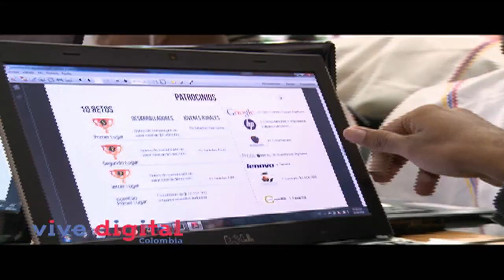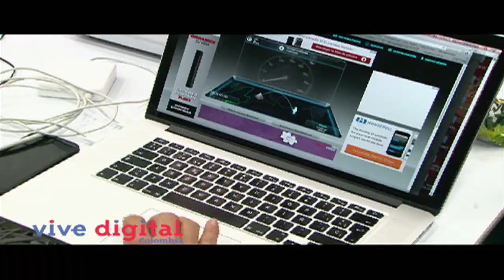Aplicaciones innovadoras para un campo más productivo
Luego de 48 horas de la gran maratón convocada por los ministerios de las TIC y de agricultura, y en la cual participaron 150 desarrolladores, con el apoyo de jóvenes rurales se crearon 10 aplicaciones que contribuyen a la solución de problemas del agro en temas como insumos, mercado de tierras, educación financiera, mejoramiento de calidad de servicios, entre otros.